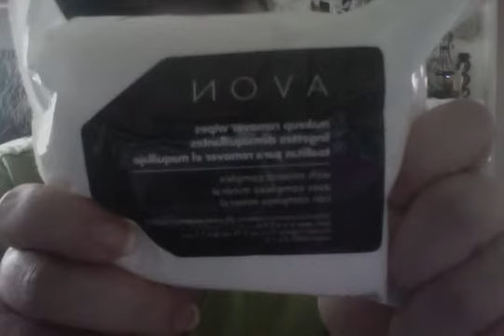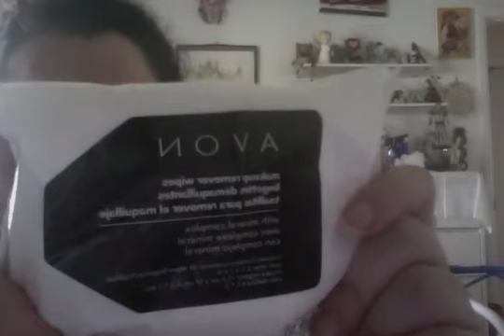Avon Makeup Remover Wipes with Mineral Complex For $4 99